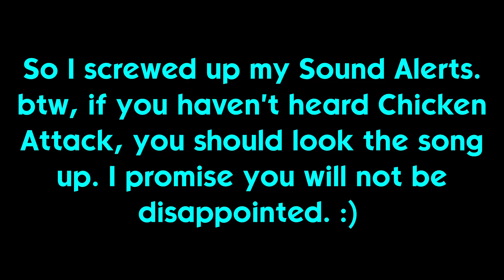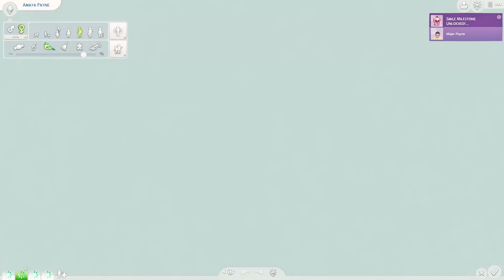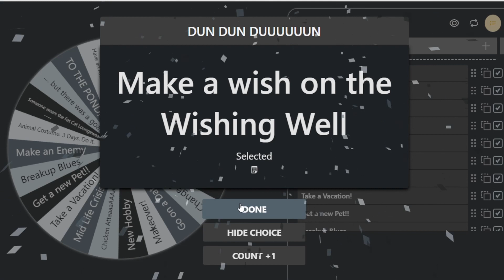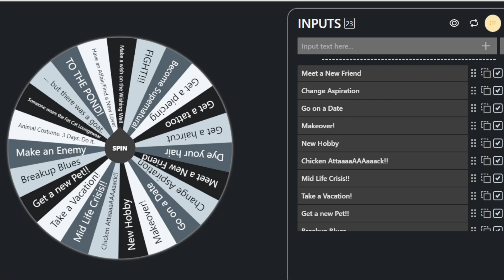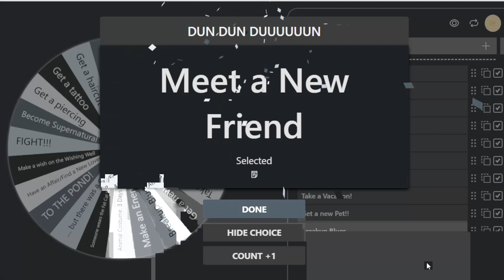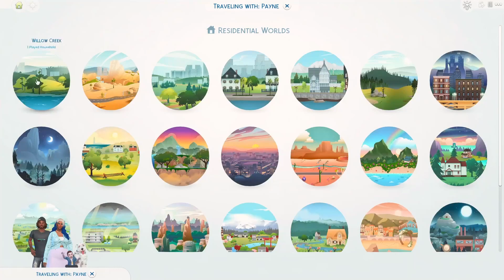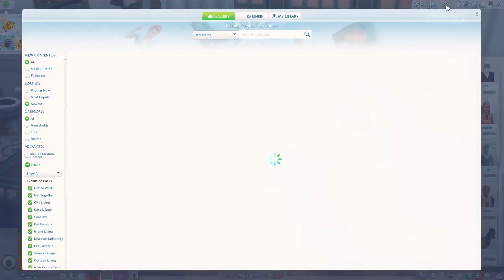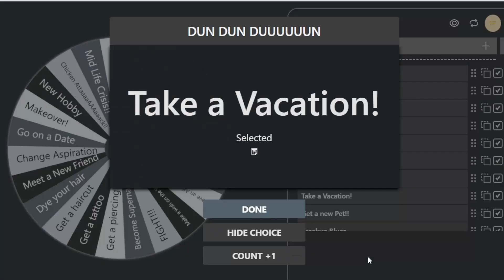💄 [Career Legacy Challenge] Little Boy Blue | Gen 3: Style Influencer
Major becomes a cutiepie blue infant and grandparents Sasha and Chase come to stay for a few days to help with the baby ♥